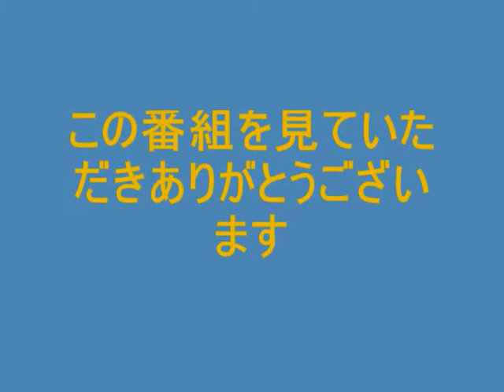Chaman Rashi - Umeda